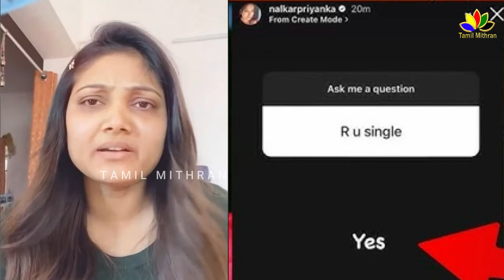Priyanka Nalkari Divorce Reason ? | Roja & Seetha Raman Serial Actress Shocking Statement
Priyanka Nalkari Divorce | Priyanka Nalkari Divorce Reason ? | Roja & Seetha Raman Serial Actress Shocking Statement | Priyanka Nalkari Husband | Priyanka Nalkari Marriage | Priyanka Nalkari separated